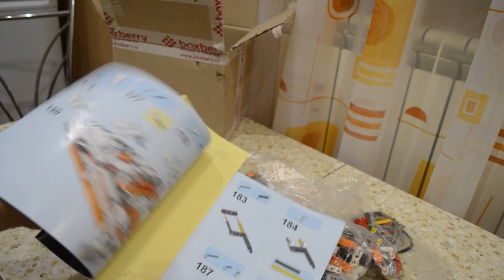Lepin 20002 Heavy Lift Helicopter Unboxing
How much do this cost & Where to buy?